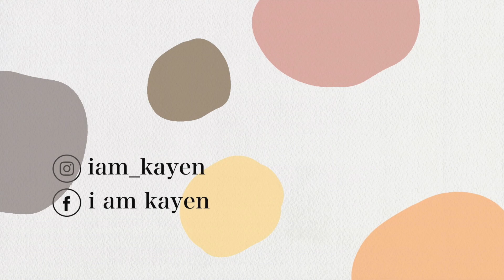MT一把抓開箱：猜猜到底能抓幾捲？・MT中獎扭蛋分享・I am kayen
之前在 ig 上有開問答問大家一把抓能抓幾捲
真的有人猜到正確答案！超級強的👏

有人也有自己去抓過一把抓嘛？有嗎有嗎～～
感覺就很好玩耶！！希望未來有機會去抓一下哈哈

👋有問題或想跟我說的話都歡迎在底下留言給我喲：）
🎵Fantasyland